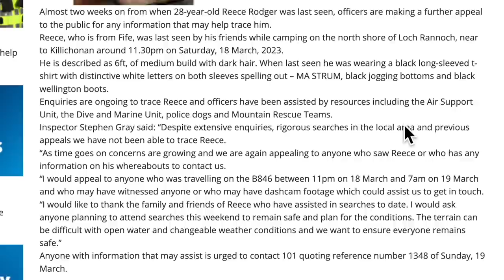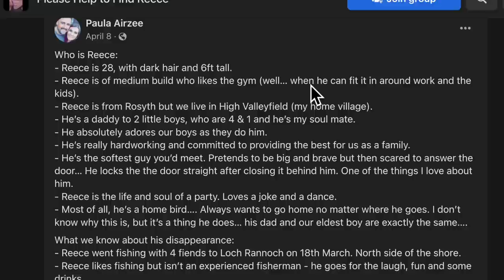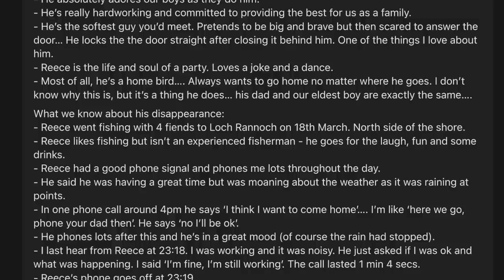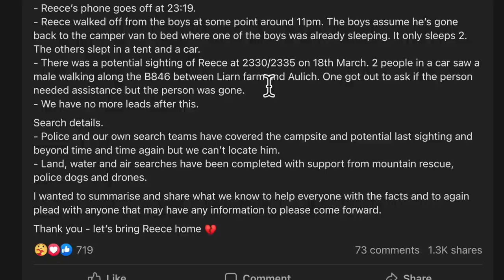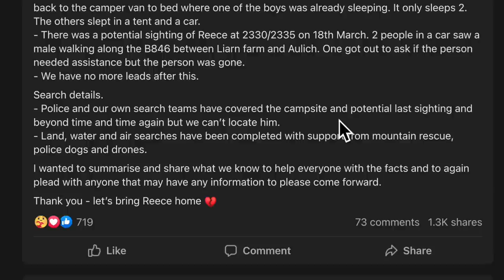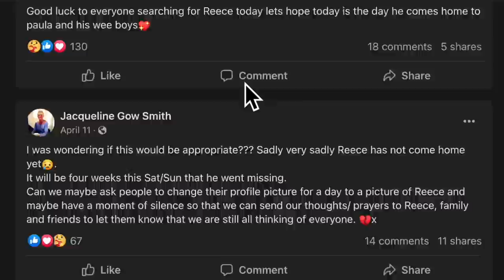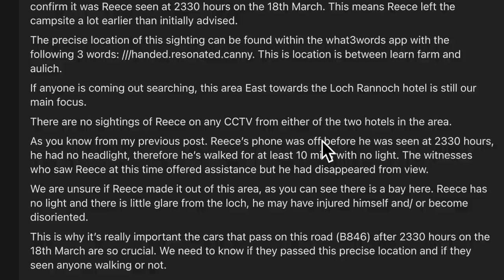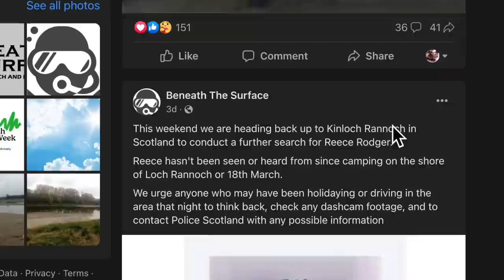Found deceased 🙁 Where is Reece Rodger? Went camping and never came home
Sadly Reece was found deceased on the north side of Loch Rannoch

Have info on Reece? Ring Police Scotland on 101 quoting reference 1348 of 19th March

Snail mail:
PR6 6RH

Tilly's Amazon Wishlist: